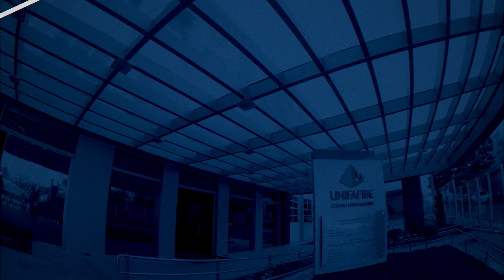Faça Pós-Graduação UNIFAFIBE 2020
Especialize-se! Faça PósGraduação UNIFAFIBE 2020!
Cursos nas áreas de Direito, Educação, Engenharia, Gestão, MBA, Mídias Digitais, Negócios e Saúde.
Sem Taxa de Matrícula, com 15% de bolsa no curso para quem efetuar o pagamento do boleto até 19/12. 💸